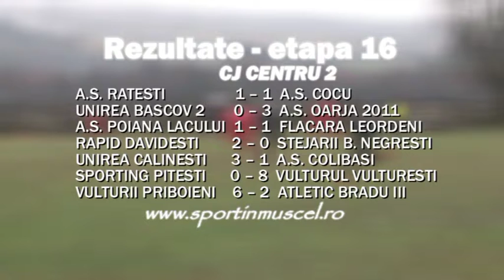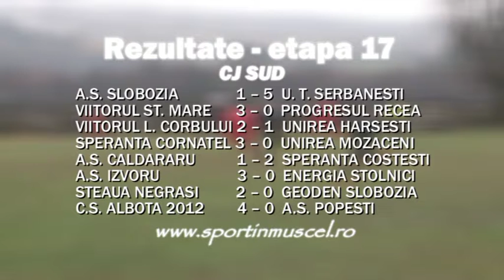jurnal 02 04 2015 sp5 cj rezultate et 16 17 centru 1, centru 2, sud bogdan burhan